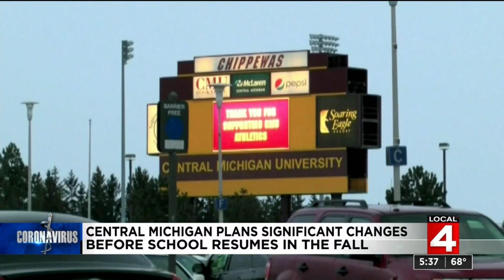Central Michigan University plans big changes before fall semester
Central Michigan University is planning big changes before the fall semester.